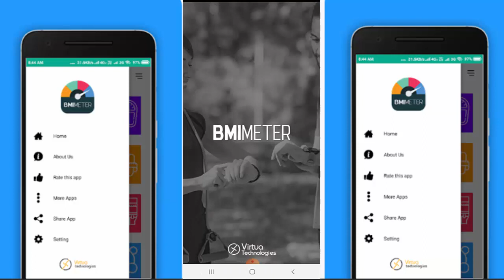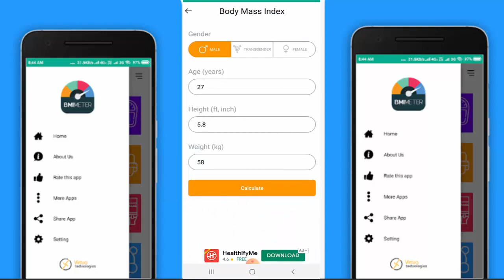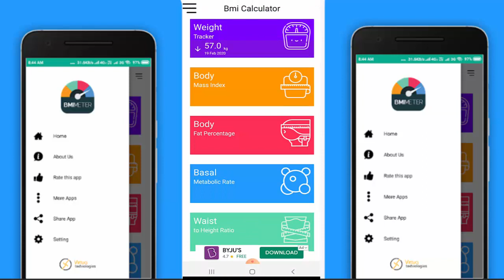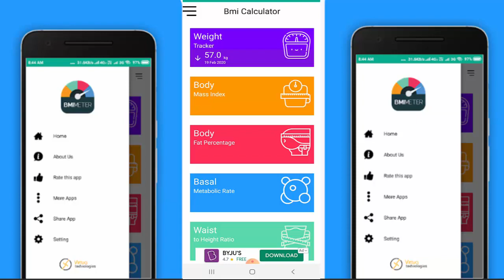Track Your Weight, BMI, Fat Percentage Using BMI Meter App